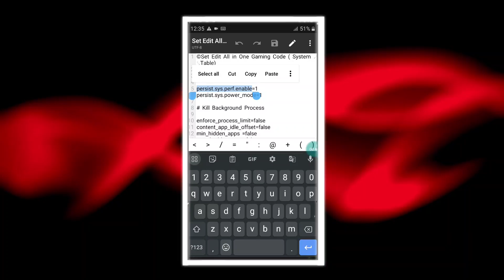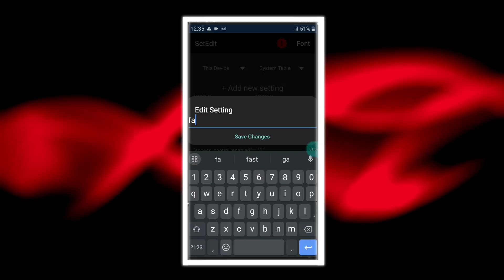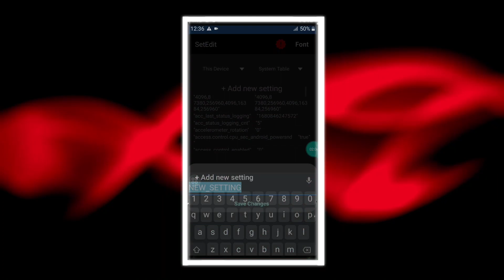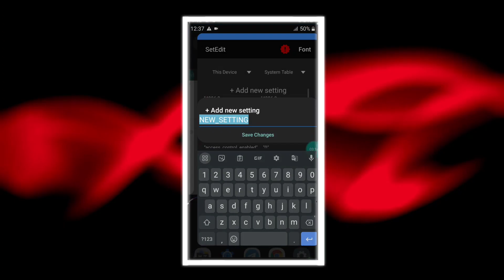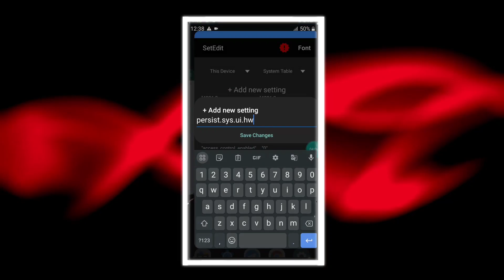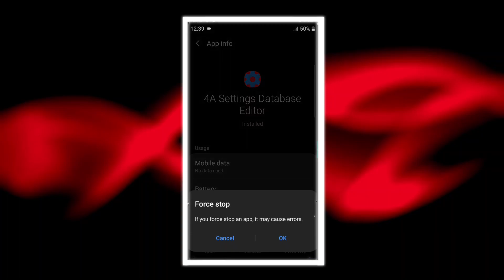Set Edit All in One Gaming Commands ( System Table ) | Lag Fix + 90 FPS any Android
Queries Solved-
overclock android no root
overclock android
overclock
no root